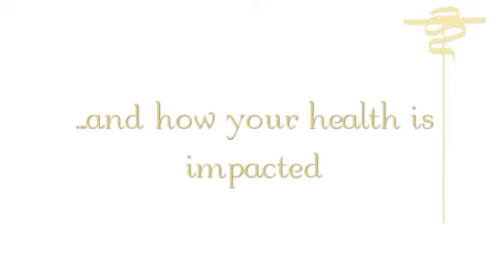Doctor You Proposition 37 Overview 2012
Consideration of Proposition 37 and implications of GMOs from a health perspective